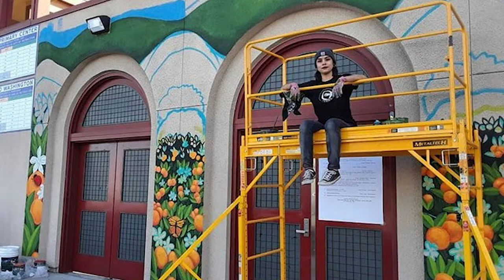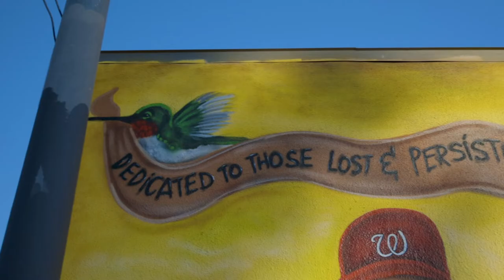Miranda Villanueva and her mission to connect the community through murals | Latinx Heritage Month